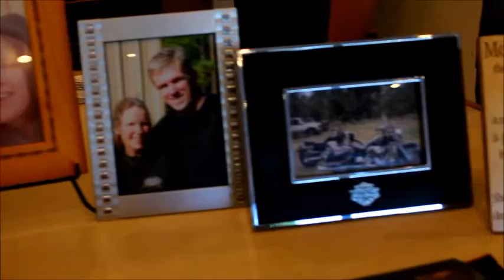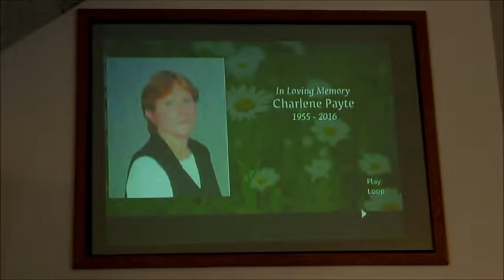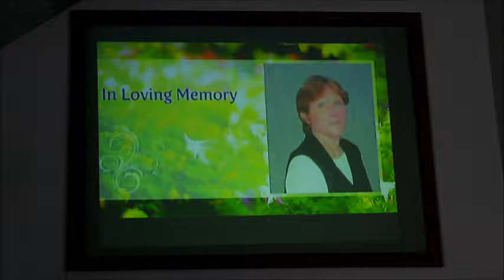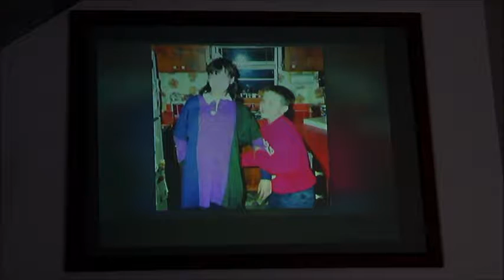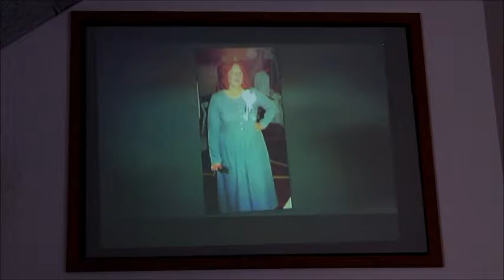In Loving Memory - Charlene Payte's funeral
On May 22, 2016 Charlene Payte was laid to rest. Services were held at the Bonnerdale Seventh-day Adventist Church and the Mount Tabor Cemetery and was officiated by Pastor Brandon Westgate.

"His Eye is On the Sparrow" by Frank McComb.